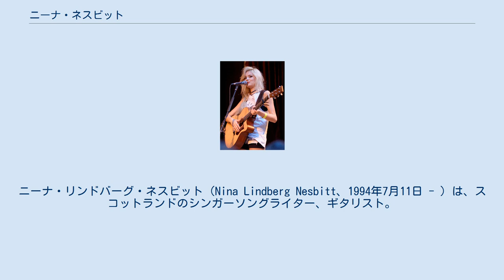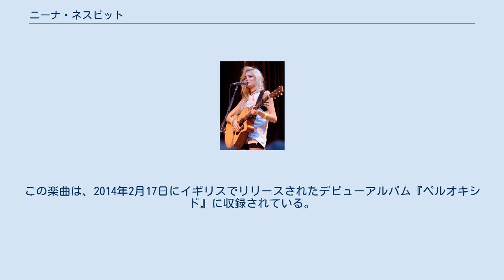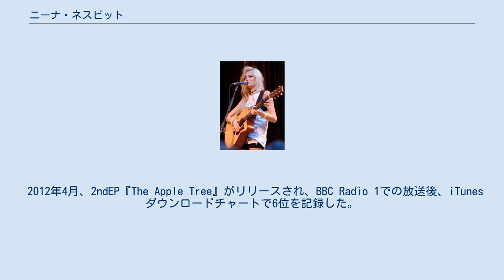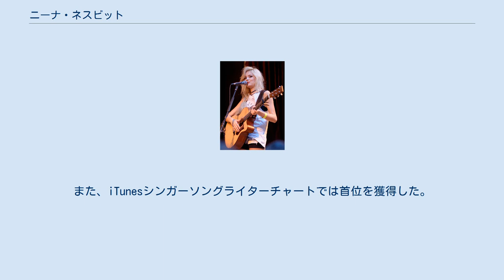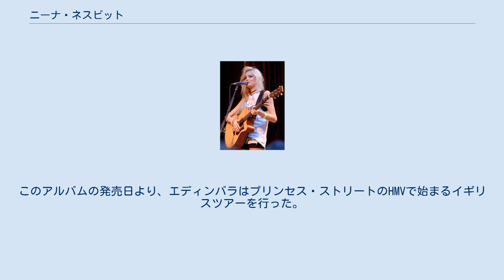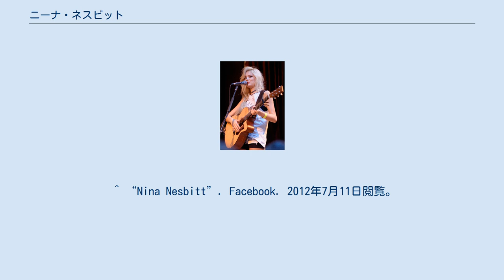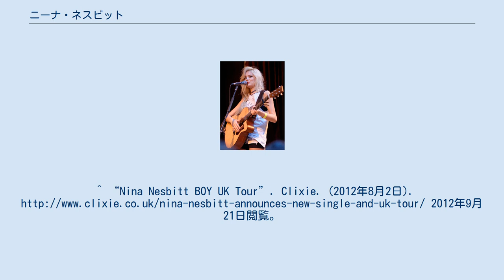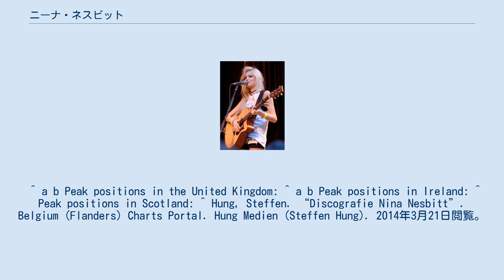ニーナ・ネスビット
ニーナ・リンドバーグ・ネスビット（Nina Lindberg Nesbitt、1994年7月11日 - ）は、スコットランドのシンガーソングライター、ギタリスト。
 2013年4月、シングル『Stay Out』が全英シングルチャートで21位を記録。
自身初となるトップ40入りを果たし、躍進を遂げた。
多くのEPをリリースしており、2012年4月にリリースした2ndEP『The Apple Tree』がBBC Radio 1での放送後、iTunesダウンロードチャートで6位を記録。
また、iTunesシンガーソングライターチャートで首位を獲得した。
しかし、2012年にリリースしたEP『Boy』の同名タイトルのデビューシングルは全英シングルチャートで139位であった。
 2013年、シングル『Stay Out』で注目を集める。
2013年7月23日、このシングルに続き、EP『Way In The World』をリリース。
BBC Radio 1でAリストに追加される。
2013年8月、ジョン・ルイスの広告キャンペーンに、自身によるフリートウッド・マックの『ドント・ストップ』のカバーが使われ、9月1日には全英シングルチャートで61位を記録した。
BBC Radio 1のLive Loungeで特集が組まれた際には、イギリス人歌手ジョン・ニューマンの『ラヴ・ミー・アゲイン』を披露した。
 2014年2月9日、最新シングル『セルフィーズ』をリリース。
この楽曲は、2014年2月17日にイギリスでリリースされたデビューアルバム『ペルオキシド』に収録されている。
 1994年7月11日、エディンバラでスコットランド人の父とスウェーデン人の母のもとに生まれる。
ウェスト・ロージアンはリヴィングストンのベルスクアリーにある小さな村の学校に通い、バレアノ・コミュニティー・ハイスクールに入学。
寝室での楽曲制作やレコーディング、YouTubeへの動画の投稿により音楽キャリアをスタートさせた。
ギターやピアノ、フルートを演奏することができる。
地毛はチョコレート色であり、現在はブロンドに染めている。
また、過去にモデルとして活動していた。
 エド・シーランとの対面後、彼のヨーロッパツアーへの参加の話が持ち上がり、サポートアクトとして参加する。
その後、彼の元恋人役として『ドランク』のミュージックビデオに出演。
さらに、彼女の『ステイ・アウェイク』のカバーを聴いたエグザンプルからもラブコールを受け、ツアーに参加することになった。
 2012年4月、2ndEP『The Apple Tree』がリリースされ、BBC Radio 1での放送後、iTunesダウンロードチャートで6位を記録した。
また、iTunesシンガーソングライターチャートでは首位を獲得した。
2012年10月9日、新しく契約したアイランド・レコードからリリースされたデビューシングル『Boy』を引っ提げ、2度目のUKヘッドラインツアーを開始。
シンガーソングライターのジョシュ・カムラとビリー・ロケットと共に参加した。
2012年10月9日にスコットランドはグラスゴーにあるOran Morから始まり、18日にイングランドはロンドンにあるDingwallsで終了した。
その後、ネクストEPのタイトルが『Stay Out』であることを明かし、2013年4月8日にリリース。
同名タイトルのトラックはチャートで21位を記録したが、翌週には41位まで落ちた。
2013年7月21日、EP『Way In The World』をリリース。
同名タイトルのトラックはシングルとしてもリリースされ、2013年6月12日にミュージックビデオが公開された。
2013年8月25日、ジョン・ルイスの広告キャンペーンに使用されたフリートウッド・マックの『ドント・ストップ』のカバーをリリース。
2013年9月6日、ハムデン・パークで行われた2014 FIFAワールドカップ・予選にて、スコットランドとベルギーの対戦前に『スコットランドの花』を斉唱した。
 2014年2月9日、シングル『セルフィーズ』をリリース。
同月17日には、イギリスでデビューアルバム『Peroxide』をリリースした。
このアルバムの発売日より、エディンバラはプリンセス・ストリートのHMVで始まるイギリスツアーを行った。
このアルバムのリリース...